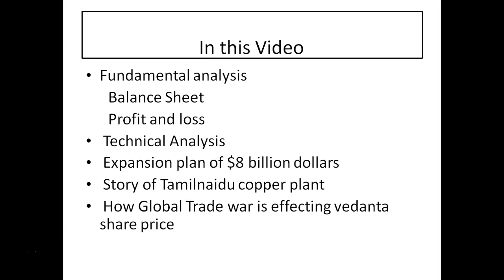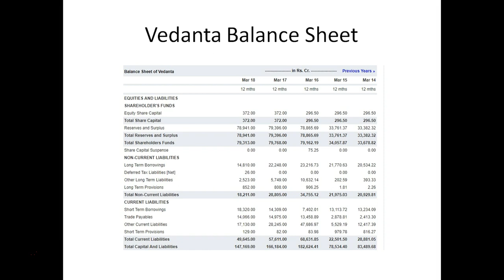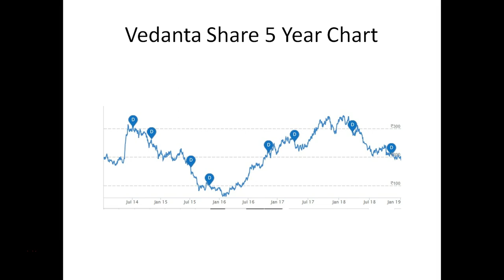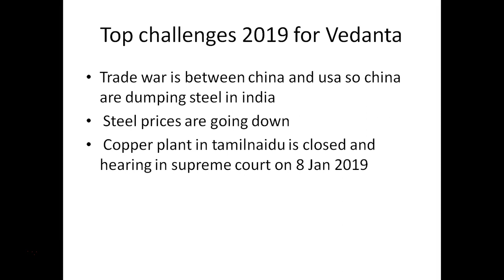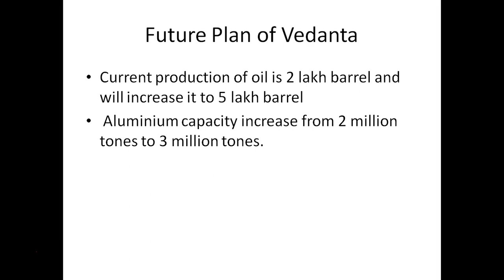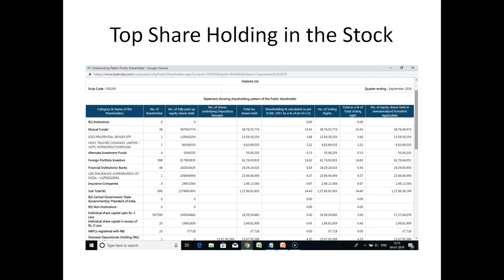Vedanta Stock news and my opinion about invest in the stock with the latest news